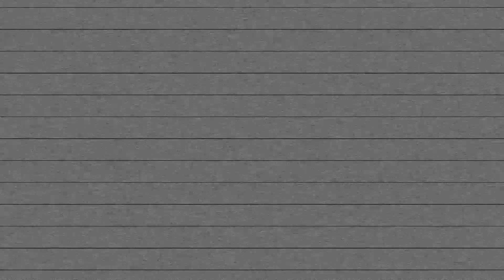Best Chapter 2 COmbos | Mezmer (Trance) + Hypnotic (Moon) | Fortnite Skin Review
This video is about Best Chapter 2 Combos | Mezmer (Trance) + Hypnotic (Moon) | Fortnite Skin Review

➤ Support A Creator Code : ENIGMAKIDD